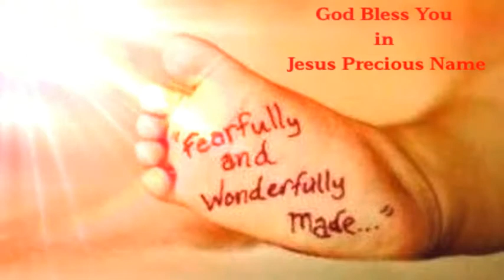Time is of Thee Essence. [Psalm~118] [2018]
Psalm 118 and a Word from Bro.Christopher